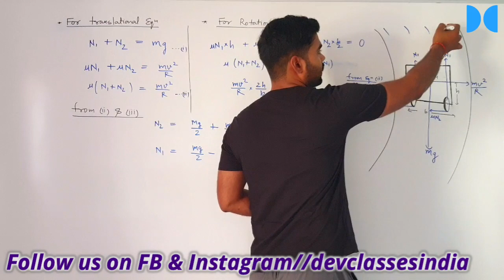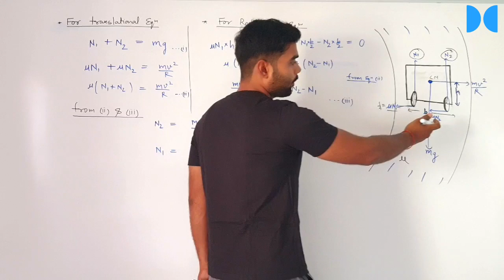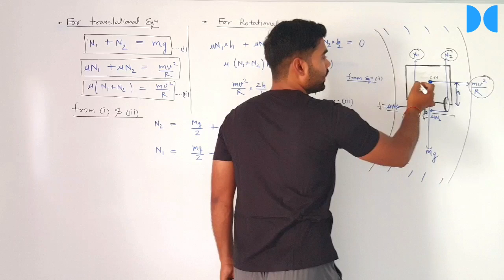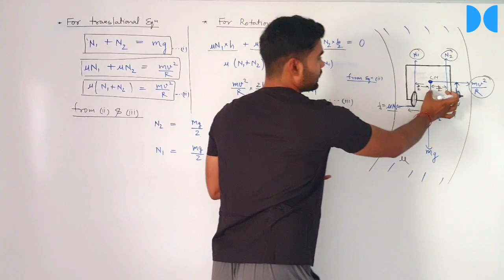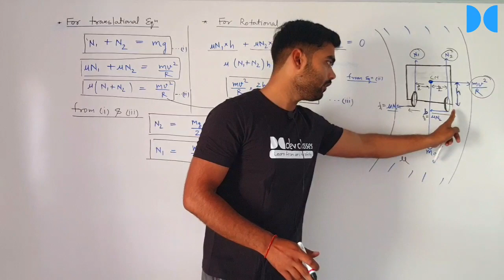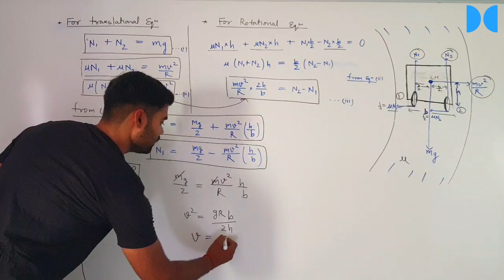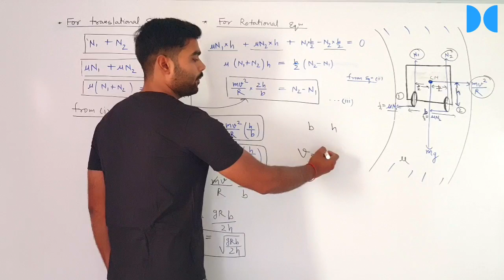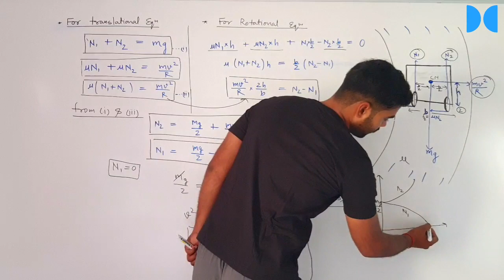Why are F1 cars lower in height than normal cars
In this interesting video lecture I have discussed on the topic "Why are F1 cars lower in height than normal cars?"